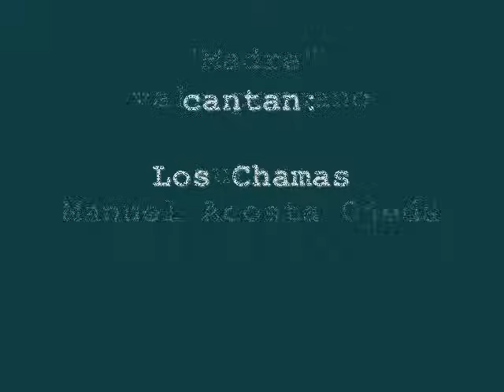"Madre" - Los Chamas - valse criollo peruano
Este vals se hizo internacionalmente famoso gracias a los Chamas. Poesía y musica en una sola pieza, gracias al autor: Manuel Acosta Ojeda

Madre, cuando recojas con tu frente mi beso
todos los labios rojos, que en mi boca pecaron
huirán como sombras cuando se hace la luz.

Madre, esas arrugas se formaron pensando
¿dónde estará mi hijo, por qué no llegará?
y por más que las bese no las podré borrar

¡Madre! tus manos tristes como aves moribundas
¡séjame que las bese! tanto, tanto han rezado,
por mis locos errores y mis vanas pasiones.

Y por último, Madre, deja que me arrodille,
y sobre tu regazo, coloque mi cabeza.
¡y dime: "hijo de mi alma" para llorar contigo!